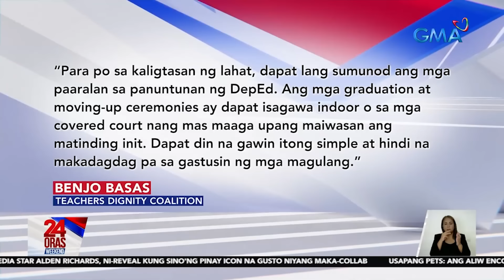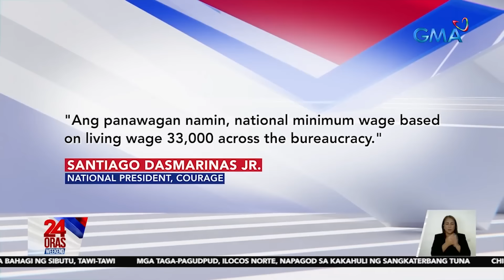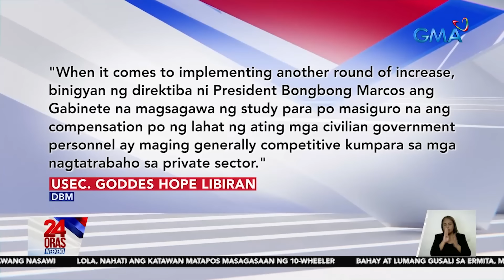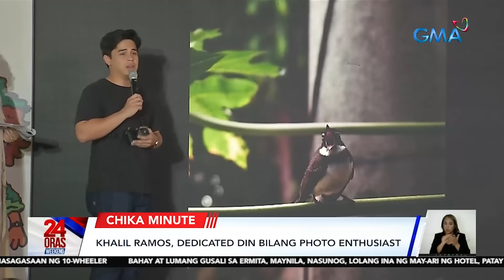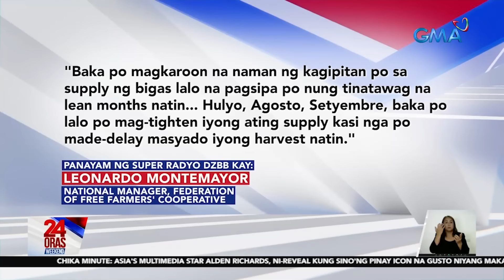24 Oras Weekend Express: May 5, 2024 [HD]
Narito ang mga balitang ating tinutukan ngayong  Linggo, May 5, 2024:

-- Van na overloaded umano, naputukan ng gulong;  dalawa, kabilang ang batang edad 2, patay | 65-anyos na babae, nahati ang katawan matapos magulungan ng 10-wheeler

-- 85-anyos, patay sa sunog sa pag-aari nilang hotel

-- DEPED: Hangga't maaari gawing indoor ang mga seremonya ng pagtatapos

-- Grupo ng gov't employees, nanawagang maisaalang-alang din ang sweldo ng 2 milyong kawani ng pamahalaan

-- Ilang bahay, naka-solar panel na rin para tipid sa kuryente

-- 4 na navy vessel ng china, namataan sa Sibutu passage sa Tawi-Tawi; AFP, kinupirma ang anila'y "innocent passage" ng mga barko

-- DMW, kukuha ng 100 Pinay caregivers na ipadadala sa South Korea

-- Pagbabawal ng mga sasakyang dumaan sa Roxas Blvd. sa Maynila tuwing linggo, ipinanukala para sa mga nag-eehersisyo

-- Paspasang Balita: Motorcycle vs. Van | Natanggal ang gulong | Nabangga ng multicab | Truck, tumagilid | Nakuryente

-- Moalboal, Cebu, 'di pahuhuli sa ganda ng mga beach at summer activities

-- Khalil Ramos, dedicated din bilang photo enthusiast

-- Mahigit 1 toneladang yellow fin tuna, nalambat ng mga mangingisda sa Pagudpud

-- Dentistry student, huli matapos magsagawa ng dental procedure sa sariling silid

-- Naantalang ulan dahil sa El Niño, maaaring tamaan ang supply ng bigas ayon sa Federation of Free Farmers' Cooperative

-- Furparent, namatayan ng alagang aso dahil sa init

-- Ilang personalidad at programa ng GMA Network, pinarangalan sa 18th UP ComBroadSoc Gandingan Awards

-- Ilang programa at personalidad ng Kapuso Network, binigyang pagkilala ng Malabon City LGU

-- Traditional Korean dessert, must try sa South Korea

-- Alden Richards, wish na mai-direk si Heart Evangelista

-- Pusa, na-shookt nang makitang gumagalaw pa rin ang buntot ng tila kalarong butiki